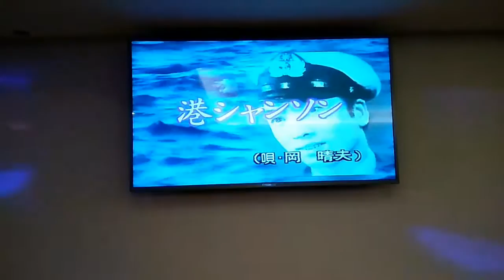源兄翻唱 港シャンソン 美加樂錄影 志明一族 演歌秀